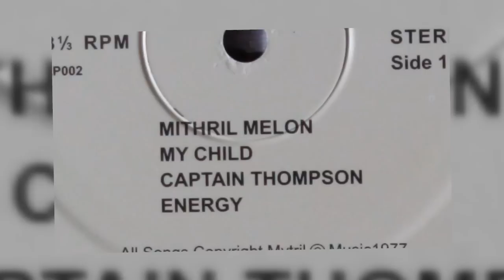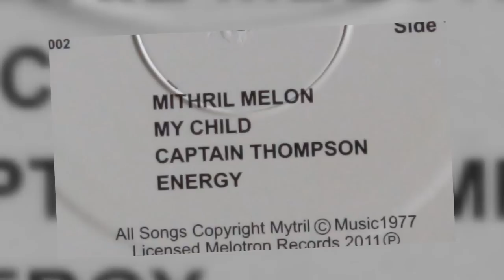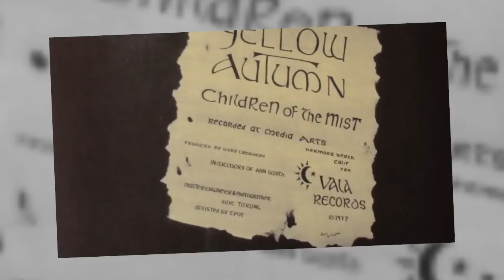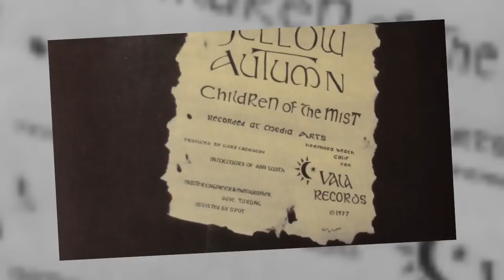Yellow Autumn - Wooden Table Fable - 1977 (Los Angeles,CA)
Impressive late hippie psych folk album with male/female vocals, acoustic guitar, flute, violin - all the right ingredients. USA, 1977.